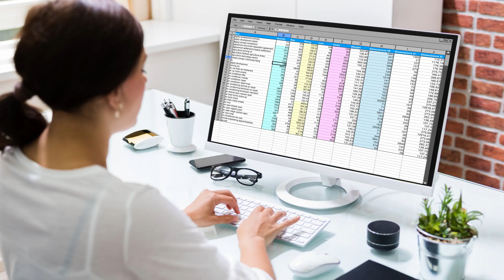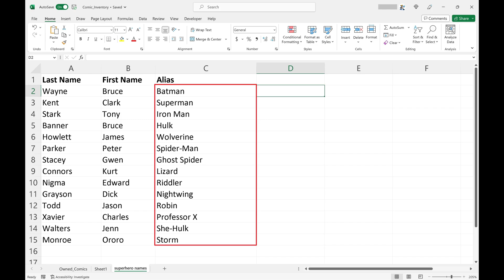How to Remove Extra Spaces in Microsoft Excel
In this video I'll show you how to remove extra spaces in Microsoft Excel.

Timestamps:
Introduction: 0:00
Steps to Remove Extra Spaces in Microsoft Excel: 0:41
Conclusion: 2:27

Video Transcript:
Anyone who spends a lot of time working with data in Excel spreadsheets knows that extra spaces are the enemy. They can make filtering and sorting data in a spreadsheet a nightmare, they can throw off formulas and calculations, they can cause problems with data validation rules, and much more. Thankfully, you don't have to spend a crazy amount of time cleaning up and removing extra spaces in Excel. You can use Excel's Trim function to remove all but one space between words in a cell, and to ensure there are no spaces after the final word in a cell.

Now let's walk through the steps to remove extra spaces in Microsoft Excel.

Step 1. Open the Microsoft Excel file with the values you want to remove extra spaces from. In this example, I have a sheet that contains the first and last names of popular superheroes, along with their associated aliases. The entries in the Alias field have extra spaces at the end of some names, and extra spaces in between some words. When we're done with this exercise the extra spaces at the end of names and in between words will be removed.

Step 2. Click inside of an empty column, and then type =Trim followed by an open parentheses. Enter the cell range of the values you want to remove extra spaces from, close the parentheses, and then click "Enter." Your values will be populated in the fields, and you'll notice the extra spaces will be removed. However, we still have a little more work to do because these values still have the Trim formula associated with them.

Step 3. Highlight the values you just trimmed and then copy them.

Step 4. Right-click inside of a cell in an empty column to open a context menu. Find the Paste Options section, and then click the "Values" option in this section. The Values icon will feature a clipboard with a "123" at the bottom of it. The values will be pasted into the associated cells, this time as plain text without the trim function.

Step 5. I'll copy these values and then paste them over the values in the Alias column. The end result will be that I've removed the extra spaces between words, and removed any extra spaces that are lingering after the final word in a cell.